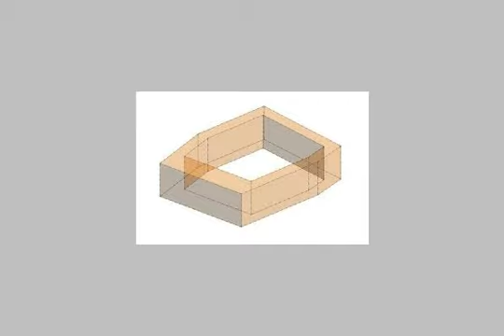Building For Sale In Bani Suef - mlseg.com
- بني عطيه - Egypt Real Estate |    Bani Suef |        Building For Sale